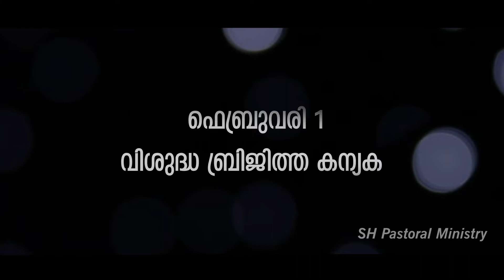തീർത്ഥാടനം വിശുദ്ധരോടൊപ്പം വിശുദ്ധിയിലേക്ക് | February 1 | St. Bridget